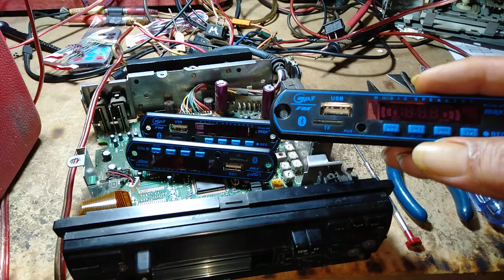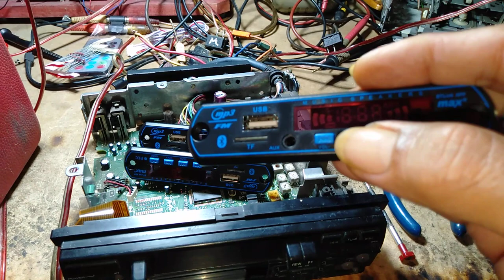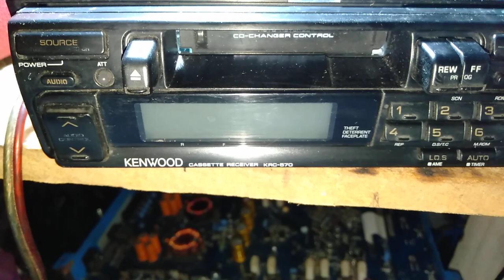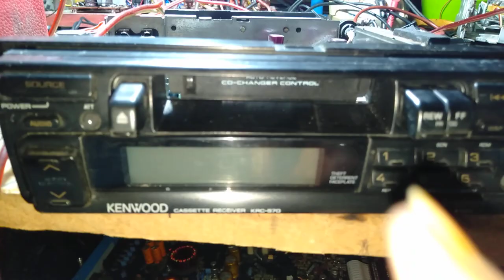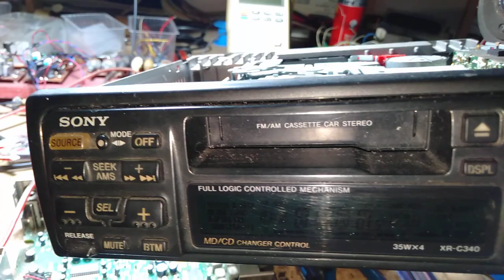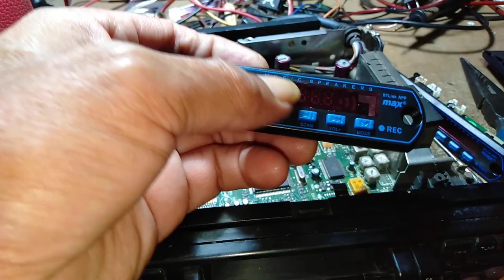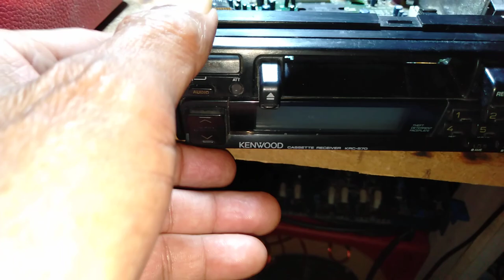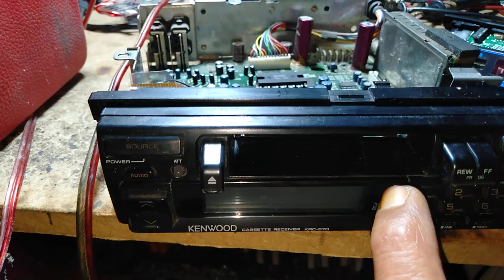Tutorial Pemasangan USB Bluetooth di HU tip mobil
Tutorial Pemasangan USB Bluetooth di HU tip mobil @TUNERAUDIO